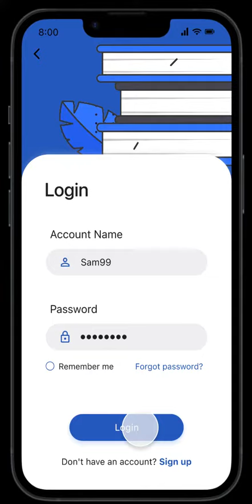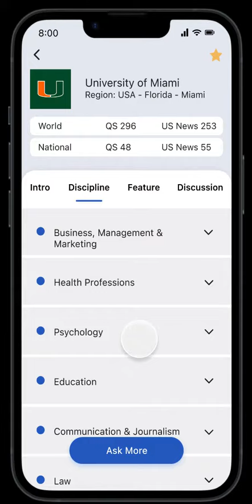App walk through